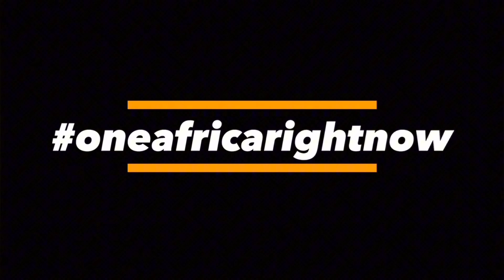🌍🇷🇼🇨🇩BREAKING: RWANDA READY TO FIGHT DR CONGO! PRESIDENT KAGAME'S SHOCKING STATEMENT